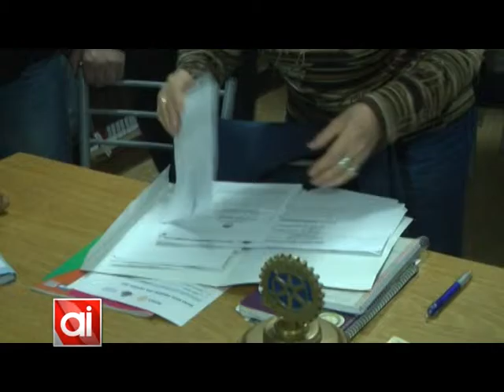Rotary Club: se entregó la segunda parte de las becas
A principio de cada año Rotary convoca a una postulación para las becas que luego se determinan según el rendimiento escolar y la situación económica de los beneficiarios de cada nivel educativo.
Cada entrega consiste en $250 para útiles escolares.